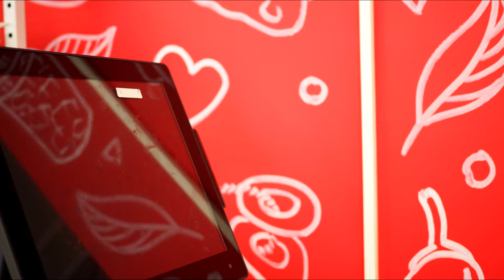Роспись стен в кафе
Сначала в кафе стены были скучного желто-белого цвета. Я перекрасил стены в аппетитный малиново-красный цвет и сделал рисунки, которые оживили интерьер и сделали его не пестрым, но позитивным и запоминающимся. В этом видео - таймлапс процесса преображения интерьера кафе.